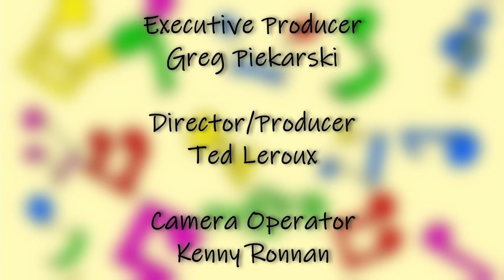Instrument Explosion 2.0 : August 19, 2021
Produced by Valley Access Channels